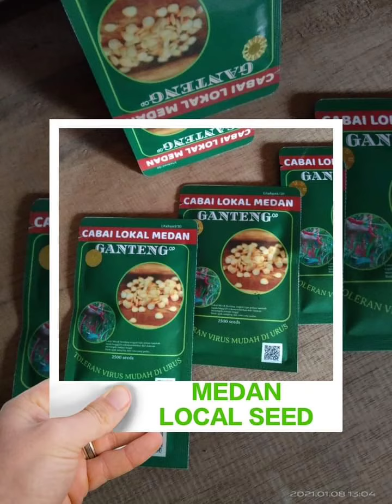Khusus dataran menengah - tinggi CMK GANTENG OP |Pedas Keras Buah Padat Toleran Patek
CMK Ganteng Op 2500 seeds
Toleran Patek
Buah pedas,keras dan padat

info order :
MEDAN LOCAL SEED Distributor